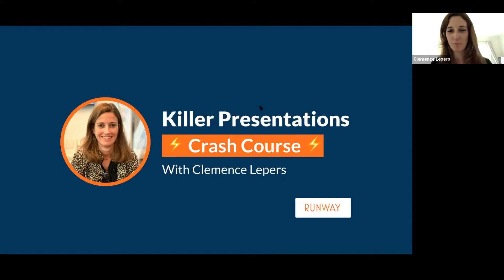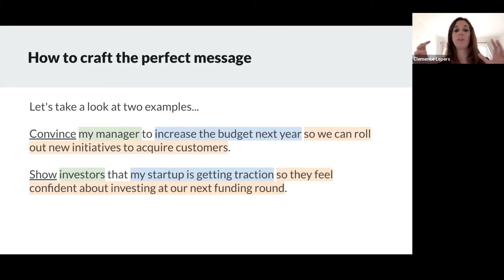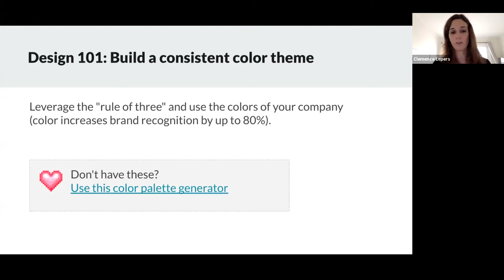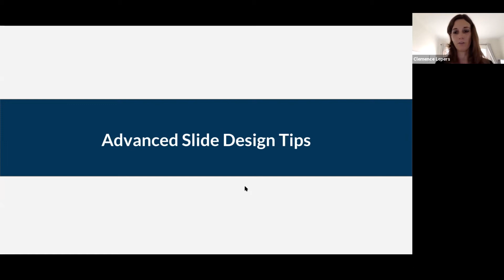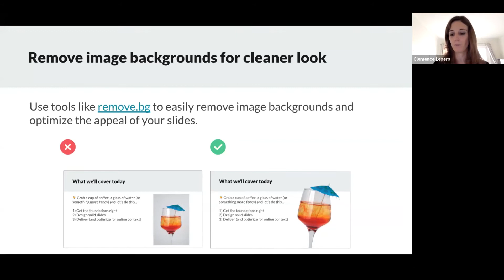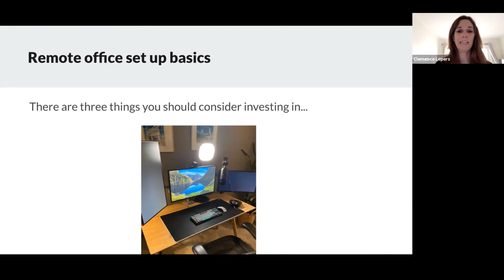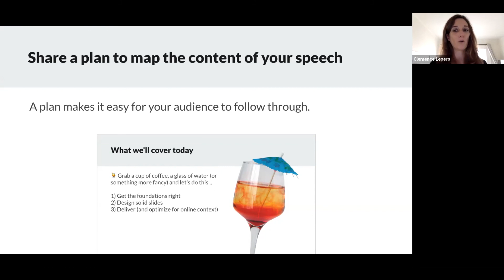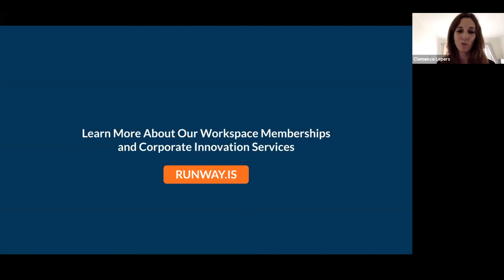Killer Presentations Crash Course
Are you trying to make presentations - for prospects, customers, or even investors, but sometimes feel stuck and overwhelmed?

This online crash course will teach you actionable strategies and techniques you can use to make solid presentations, fast.

Here's a sneak preview of what you'll learn:

The 3-step process to crafting an irresistible message so good that they can't ignore you (hint: you need to use the "3w" formula)

Street-tested strategies you can swipe and deploy in our own presentations. Including how to structure them, write content like a boss, design beautiful slides (even if you're not a designer), and deliver presentations that grab - and keep - people's attention

100% actionable.

Jam-packed with real examples you can learn from.